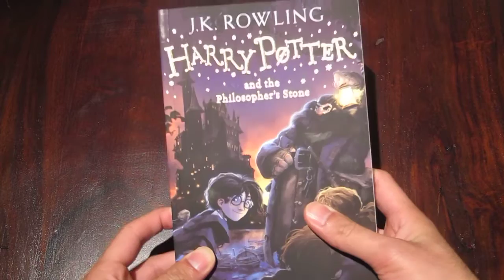Quick Reviews of Kids' Books - Harry Potter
Should you read it? Yes!  Well, duh, but my point is even a 3 year old will love this, so don't wait!